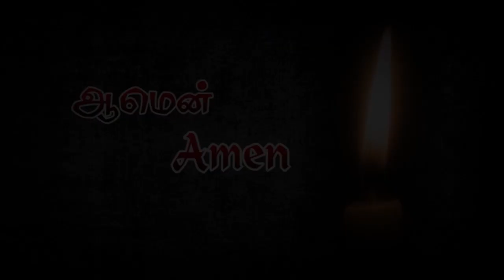Prayer Line - 28th May 2023